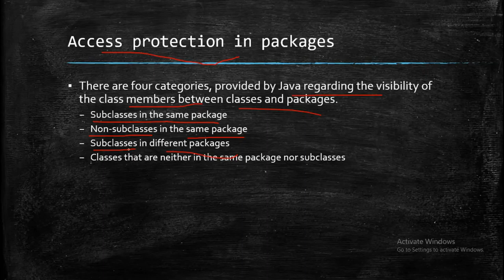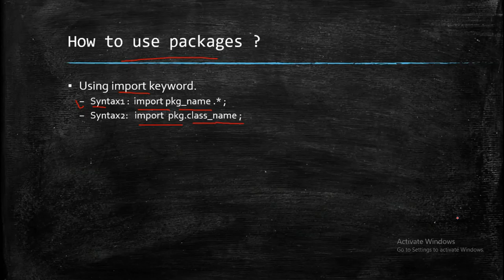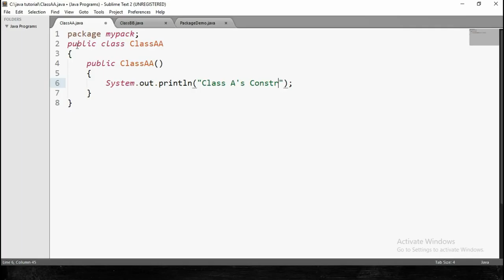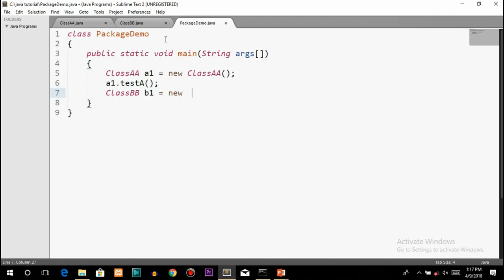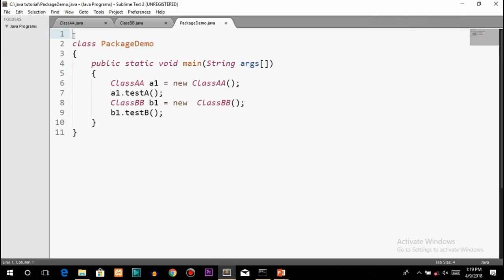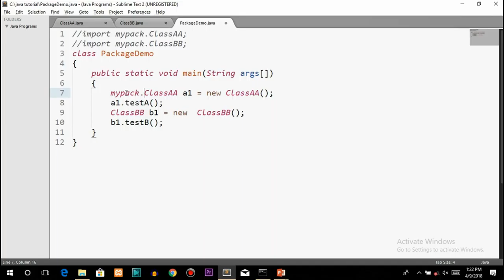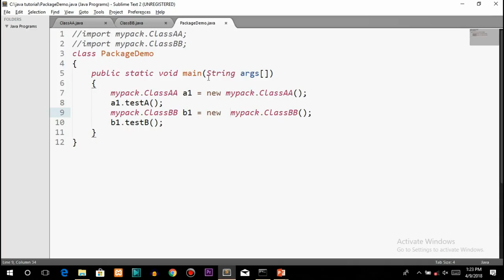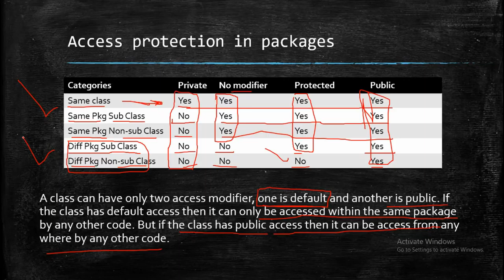Core Java Tutorial In Hindi | Access Protection In Packages (Part 30)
Hello friends this is the 30th video in the series of core java tutorial in hindi. In this video i have discussed about access protection in packages in java.